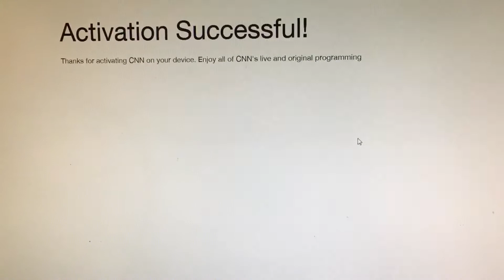CNN GO Roku NOT Authorizing